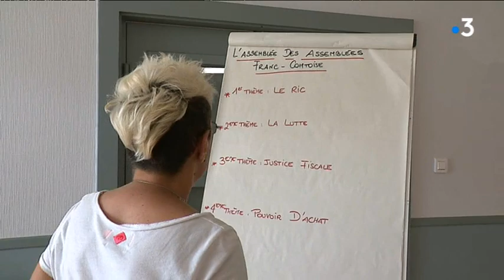Gilets jaunes : réunion à Lure (70)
Reportage d'Adélie Floch et Denis Colle.